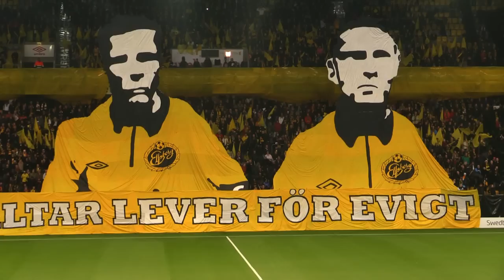IF Elfsborg - Falkenbergs FF 4-2!